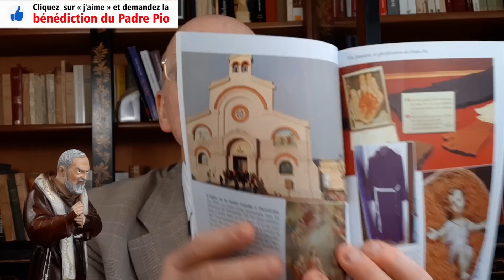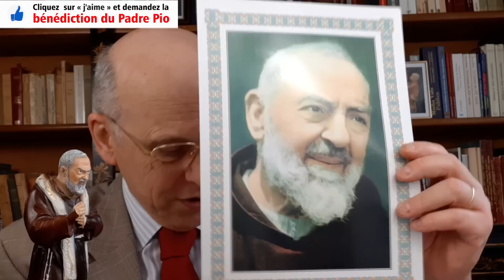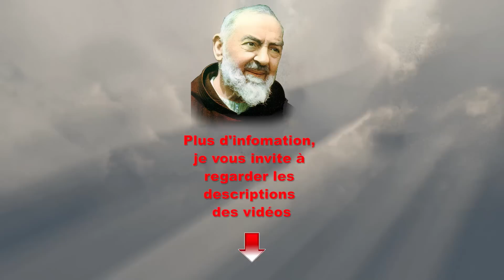Padre Pio s'est penché sur deux de nos amis !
1- En 1962, le Padre Pio a posé sa main stigmatisée sur l’œil malade de Patrick N., fidèle ami de notre chaîne.
2- Née dans les années soixante, Françoise F. a  été tout de suite présentée au Padre Pio.
3- Bravant la peur du virus chinois, Catherine P. se retrouve à l'église avec des mères de famille pour prier le Rosaire.
4- Christina constate que, depuis qu'elle a reçu notre estampe du Padre Pio, celui-ci irradie chez elle sa bonté d'esprit.
5- Maryline T. remercie de connaître les moyens du Padre Pio de se défaire des tentations du diable.
6- Suzanne D. demande des compléments d'explications sur les manières de se présenter du démon.
7- Auguste A. demande comment faire partie des Protégés du Padre Pio